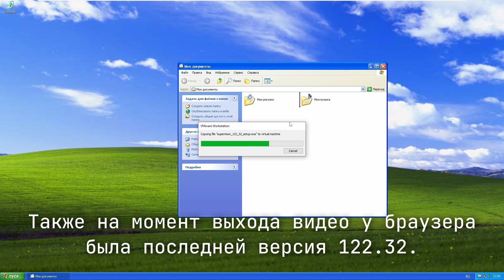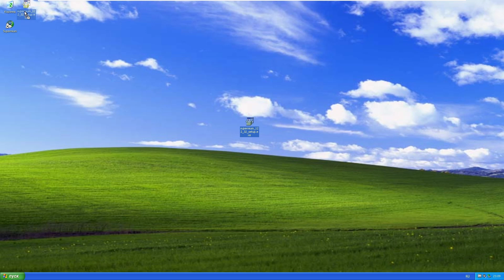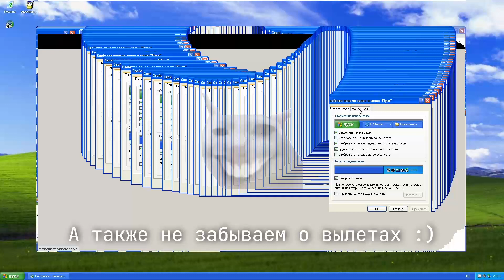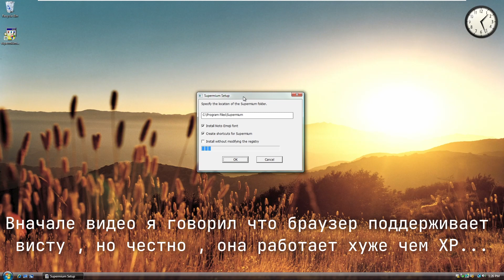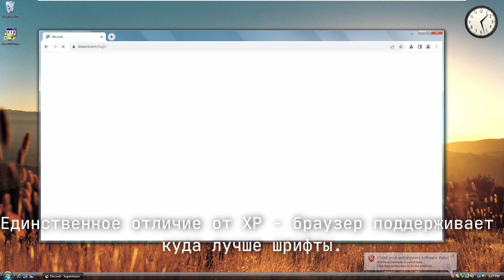Самый новый браузер для Windows XP - Supermium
Windows XP не поддерживается как 10 лет , за это время многие браузеры просто перестали нормально открывать страницы , плохо работают и т.д. Но на основе хромиума был создан новый браузер - Supermium.